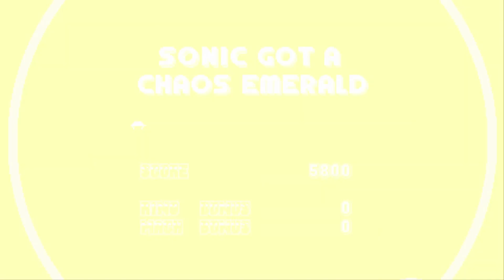Sonic Mania Plus: Part 1 (Green Hill)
What comes around, goes around! Back to the series' hallmark routes, Sonic Mania Plus bursts onto the scene! Traveling to Angel Island once again, Sonic and Tails notice a bunch of Egg-Robos scavenging the ground and retrieved a mysterious ruby (wink, wink). This ruby then ends up teleporting everyone present to Green Hill Zone and turns the Egg-Robos into unique, upgraded robots known as the Hard Boiled Heavies. Realizing the potential threat, Sonic and Tails make their way through familiar ground to find the robots, even collecting a few Chaos Emeralds along the way.